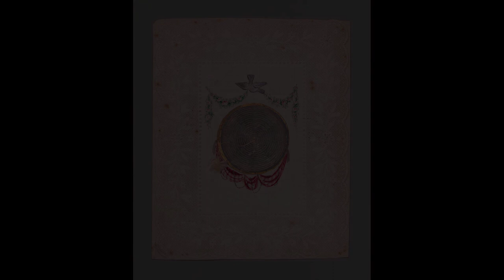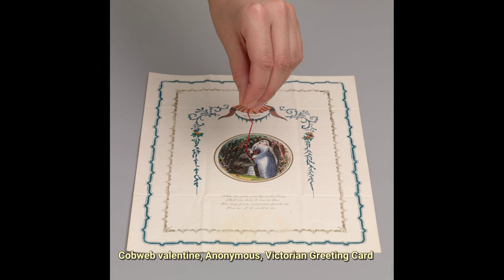Cobweb Valentine. Find public domain images of Cobweb Valentine at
One kind of unusual valentines from the 19th century.